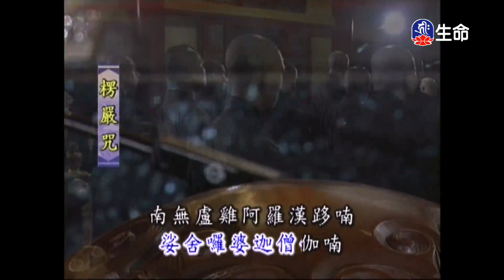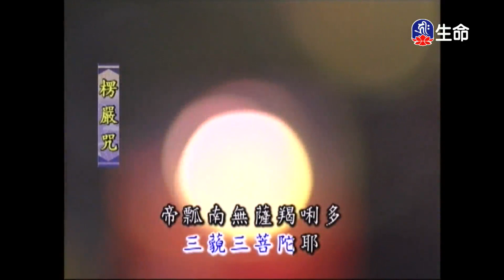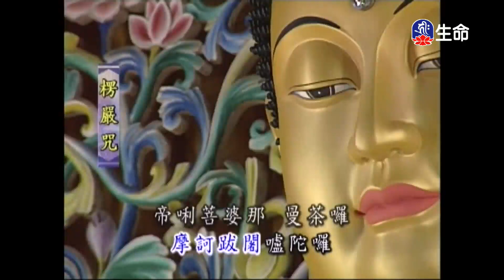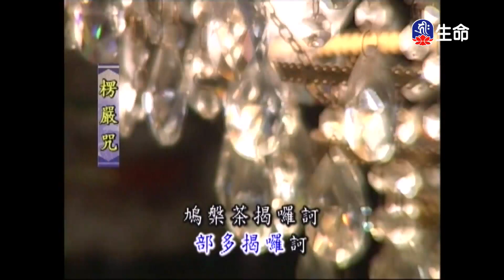靈泉禪寺早課-1_(lifetv_20230422_05:00)